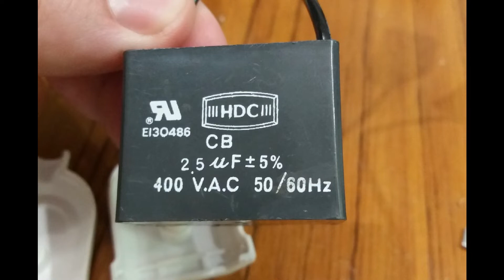Как уменьшить скорость вращения и шум напольного вентилятора. Проблема - решена!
Конденсатор пусковой EI30486 пленочный 2,5 мкФ 400V 50/60Hz

в интернете есть другие:
Конденсатор пусковой CBB61 пленочный 2,5 мкФ 450В 38*20*30 мм
клемы JYUL

Конденсатор пусковой CBB61 пленочный 4,0 мкФ 450В JYUL